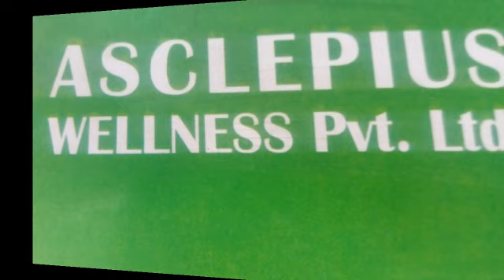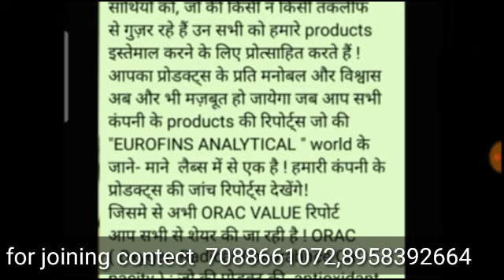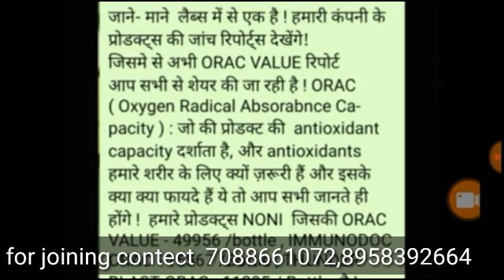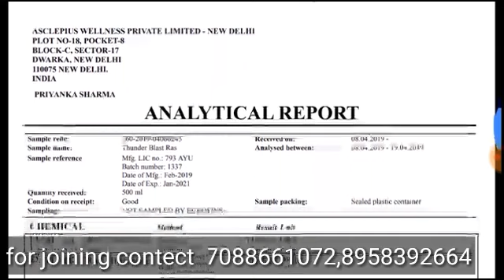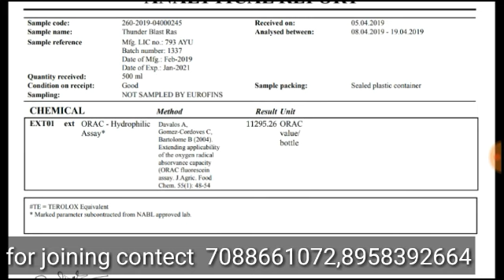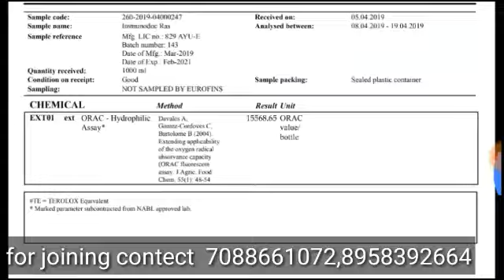AWPL | विश्वस्तरीय Lab में Asclepious Wellness के Product पाए गए pure आयुर्वेदिक और No 1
AWPL | Asclepious Wellness | विश्वस्तरीय Lab में  Asclepious Wellness के Product पाए गए pure आयुर्वेदिक और No 1